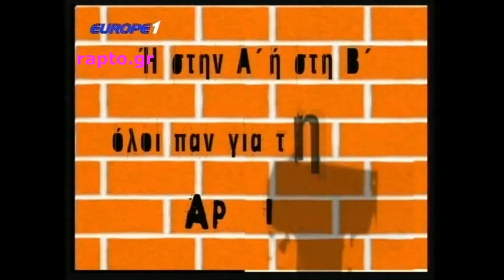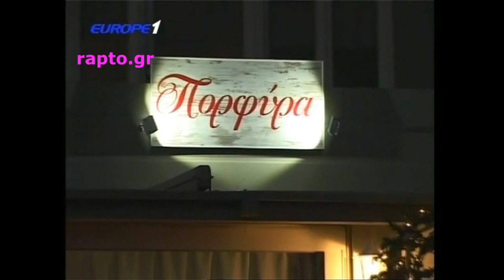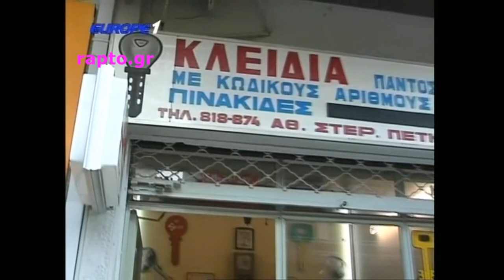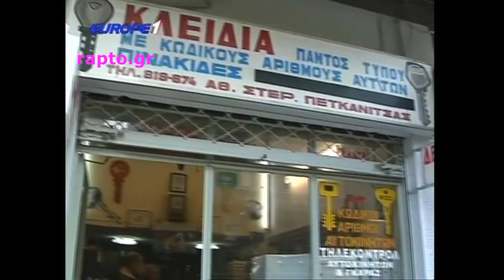Ραπτόπουλος Μαρμίτα 25/04/2016 (ετοιμαζόμαστε για play off!!) HD και χωρίς διαφημίσεις